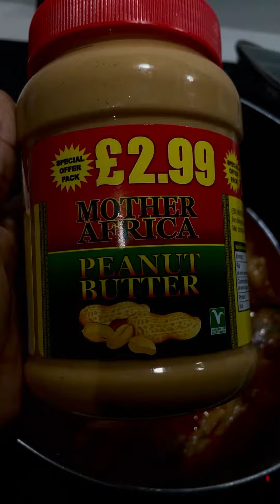AFRICAN Peanut sauce and Rice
Hearty peanut butter stew and rice!